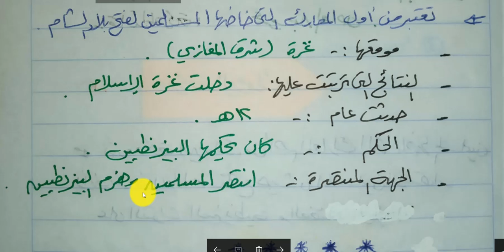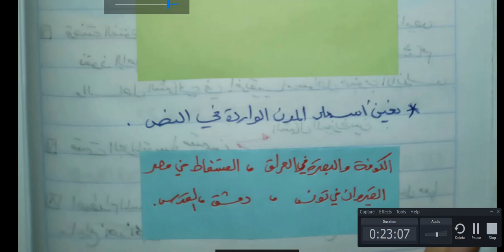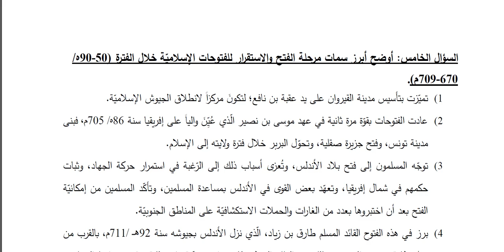شرح درس الفتوحات الإسلامية توجيهي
اسم_النزاع معركة داثن
صراع الحروب البيزنطية الإسلامية
13هـ
تلخيص درس الفتوحات الإسلامية توجيهي